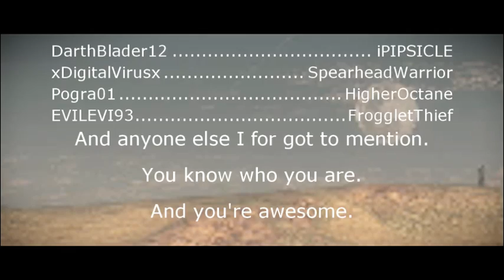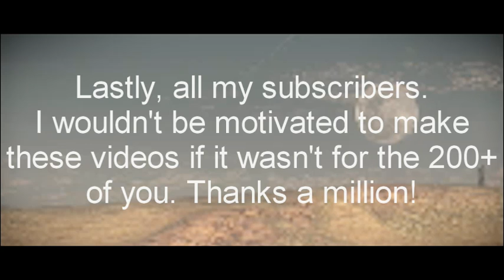B1ll1amH Presents: ONE MORE FINAL (Last Halo 3 Machinima)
I'd like to give full credit to Rage Addicts for the intro music 'Endless Symphonies'. Check them out at:

or

Here it is. After going through multiple drafts and 'final' scripts, this is the result I was happy with. I knew I wanted to do my absolute best on this, so I got everything out of the way before editing this. This is, by far, my best work. I adore the visual effects, the audio editing I didn't feel was bad, and I like the musical choices I made.

Y'know, usually whenever I finish a video I say, "Eh, this sucks, but I've already spent so much time on it that I'll upload it anyway". I have no confidence in my work, but I think that this finale is the only video I'll be able to look at in a year and say "Hey, I did a really good job on that." Seriously, I'm proud of the work I did on it.

This was a long time coming, but here it is. My final machinima.

Yeah, I know this video will get overshadowed by Halo: Reach's launch. Who cares?